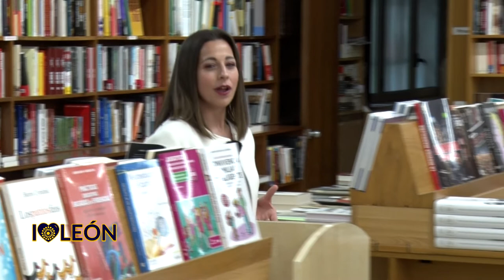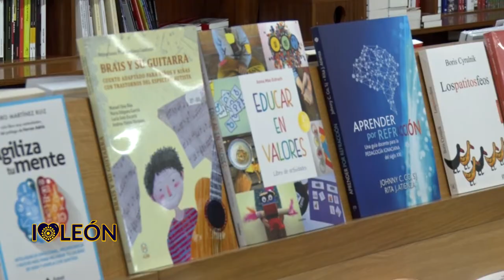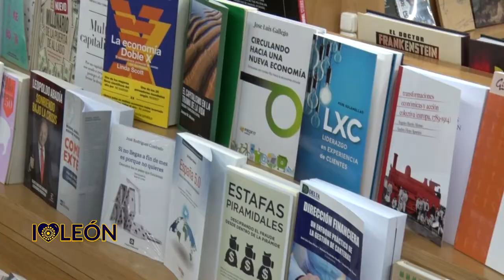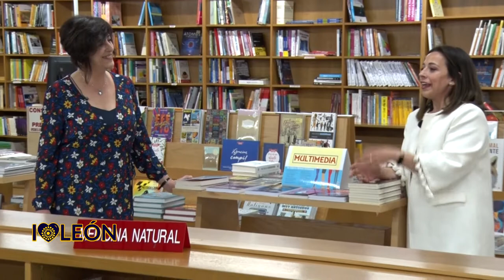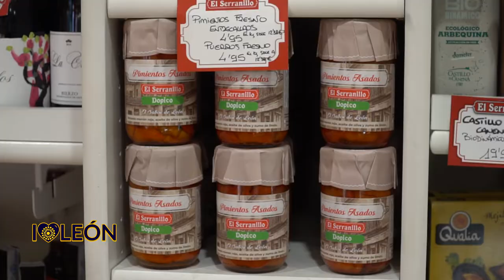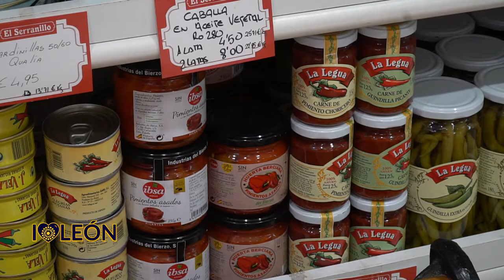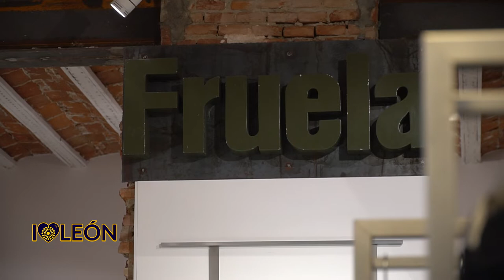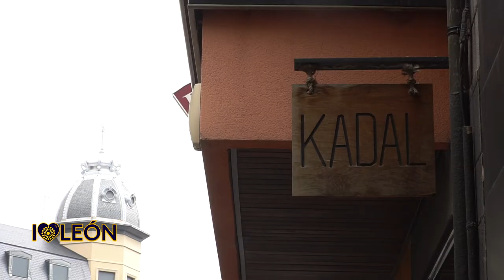I ❤ LEÓN / Programa 6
💬 Librería Pastor, El Serranillo, y Grupo Unileo nos remontan años atrás en la historia de nuestra ciudad, nos cuentan cómo era emprender en aquellos años y cómo a día de hoy tienen el éxito que tienen los negocios de este nuevo capítulo.

🟦Todos estos recorridos estaremos acompañados por RBH Global y Centro León Gótico

🕜Todos los Sábados a las 13:30h y a las 00:00h en La 8 León 🕜